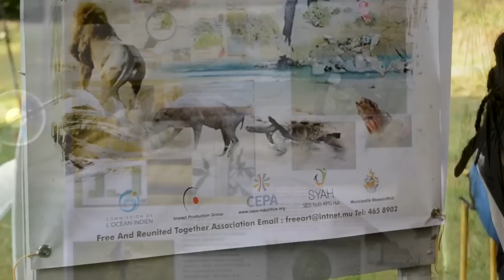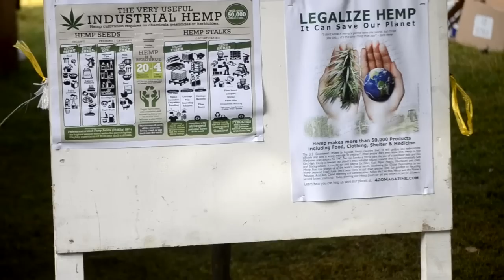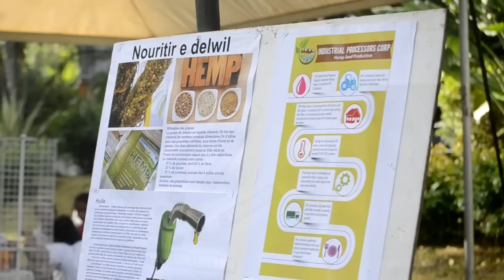Egalization Gandia 1 Mai 2016 720